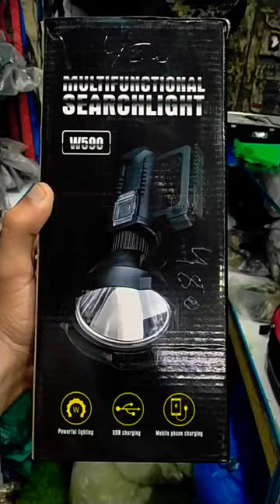viral torch searchlight torch flashlight shorts subscribe reels youtube